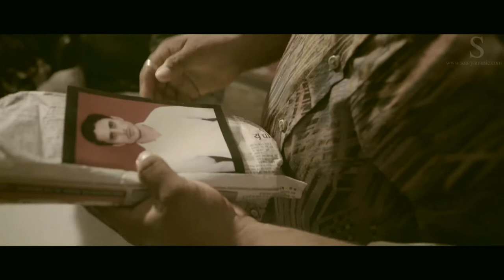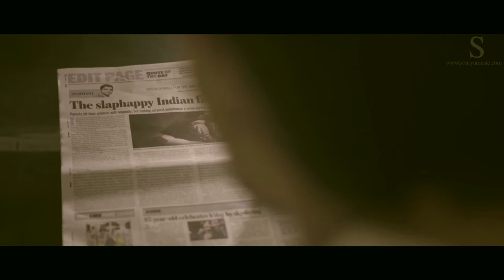GAME BEGINS - HOPE IN THE DARK | A SHORT CRIME I SOURYA MUSIC I MAN SINGH | SUMAN SHASHI KANT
An honest and responsible man who is unable to fulfil his daughter’s dream, decides to sacrifice his life to make his daughter smile.
Shivendra, a 45 years old common man works in a private company and is taking care of his family. He has a lovely wife, Anu and two children. Neha, Shivendra’s daughter has topped in 12th standard and got selected in Medical entrance examination. Aarav, Shivendra’s son is studying in 12th standard. The middle standard family is living happily but the whole scenario changes when Shivendra is demanded by Medical college to pay Rs 45 lakh. Its shocking for whole family that even after qualifying the medical examination, they have to pay this huge amount of money otherwise Neha will not be allowed to take the admission. Because of this corrupted system, many talented ,deserving students are also suffering and like all other middle standard parents, Shivendra is helpless in front of this corrupted system. Shivendra is in depression and trying his best to fulfill his daughter’s dream.

One day, Shivendra finally finds a way. He goes to Shridhar Anna, a local gangster and contract killer. Shivendra pays him money and gives a photograph of a person to be killed. Shridhar Anna got angry after watching Shivendra’s own photo and tells him that once contract is taken, it will be completed for sure. Shivendra gives his consent on that and insist that murder should look like an accident only.

At Night, Shivendra has a dream in which he sees that after his death his family is totally broken and their condition is very bad. It horrifies Shivendra and he realize that his death is not the solution of his problems. He goes to Shridhar Anna and ask for cancelling the contract but Shridhar refuses for that. Shridhar warns him to count on days left with Shivendra. Then, Shivendra tells the reason of giving the contract.

‘Shivendra has taken a life insurance with accidental cover of Rs 2 crore and after his death, his family could get the money. With this money, Shivendra’s daughter could pay college fees and fulfill her dream of becoming a Doctor’

But he realizes that his death will totally disturb their life. Death is not the solution of his problems. He decides to stand and fight. After hearing this, Shridhar Anna is surprised and realizes the depth of Shivendra’s state of mind. He cancels the contract and salutes Shivendra for being such a responsible person for his family. Shivendra comes home and hugs his family, but this time with a different feeling of immense love.

A PS FILM CRAFT Production

Directed by : Priyanka Singh
Written by : Man Singh
Produced by : Man Singh
DOP : Dhirendra Singh Bist
Editor : Birender Kumar